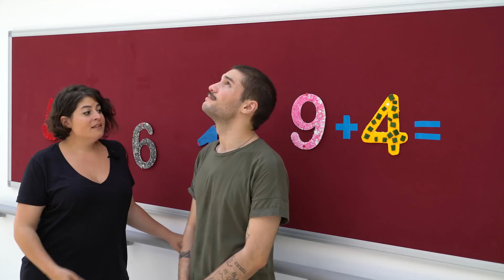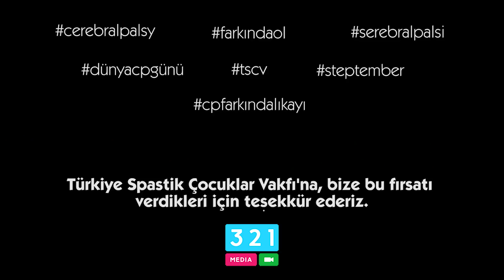CHALLENGE Nedir?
CHALLENGE Nedir? I NedirTV

Cerebral Palsy, çocukluk döneminde en sık rastlanan fiziksel engellilik durumudur. Doğum öncesi, sırası veya sonrasında beynin belli bir bölümünün çeşitli nedenlerle zarar görmesi sonucu oluşmaktadır. Cerebral Palsy ömür boyu rehabilitasyon ve özel eğitim gerektirir. Türkiye Spastik Çocuklar Vakfı 50 yıla yakın zamandır Cerebral Palsy engeli ile yaşayan bireyler için çalışmalar yürütmektedir.

İngilizce kelime anlamı; meydan okuma. Yani ben kimseden çekinmiyorum, hadi çık meydana da hesaplaşalım. Kendimize fiziksel bir eziyet yapalım, sonra da kasılalım.

Her yerde challenge videoları beynimizi kemirmeye, midemizi kaldırmaya devam ederken, asıl challenge; Cerebral Palsy’li bir birey olarak yaşamaya çalışmak. Şimdi bir daha düşün.

Ne oldu? Görüntü değişti, değil mi? Ne demişler: Bakmak gözün işidir, görmek kalbin...

Nedir CP? Cerebral Palsy. Duruşu ve hareketleri etkileyen, çocuklukta en sık görülen fiziksel engellilik durumu. Çocukluk döneminde ortaya çıkan Cerebral Palsy, dünyada 17 milyon insanın hayata meydan okumasına neden olan bir engellilik tir.

Doğum öncesi, sırası ve sonrasında çocuklarda 3 yaşına kadar oluşabilen bu durum, doğum sırasında beynin oksijensiz kalmasından doğum sonrası bebeğin yüksek ateşlenmesine kadar birçok durumda oluşabiliyor.

 Ama! Erken müdahale ve yoğun rehabilitasyonla önemli gelişmeler sağlanabiliyor.

Erken müdahale şart, nasıl ki eğitim şart, erken müdahale de öyle şart işte.

Pekiii, senin challenge ’ın ne o zaman? Tabii ki Cerebral Palsy’li çocuklara destek olmak…

Tamam işte! 2011’de Avustralya’da başlatılan Steptember dünya  adım atma günü.

Her sene Eylül ayında düzenlenen Steptember ile Cerebral Palsy’li çocuklar için bağış toplanıyor. Hem yürüyerek formda kalıyorsun hem de sosyal çevrenden takımına bağış yapılmasını sağlıyorsun. Yaptığın bağış doğrudan Türkiye Spastik Çocuklar Vakfı’na gidiyor ve çocukların minik adımlarına bir faydan dokunuyor.

10.000 adım çok yeeaa! Deme! Bu insanlık için aya atılan adımdan daha büyük. Bir destek olsan çorbada tuzun değil baharatın olur. Baharat yolunun önemini biliyorsun. Anladın sen. Yok, illa meydan okuyacağım diyorsan o da var… Zıplayamakta ve tekerleme söylemede zorlanan Cerebral Palsy’li çocuklar için zıpla ya da tekerleme söyle, videonu sosyal medya hesaplarından paylaş, 3 arkadaşına meydan oku. 6 Ekim Dünya Cerebral Palsy gününde bir farkındalık yarat.

Arkadaşlarımızı örgütleyip Steptember’a katılıyoruz. Bağış topluyoruz. Sonra da 6 Ekim Dünya CP Gününe katılıyoruz.

Nedir Snapchat: media.321